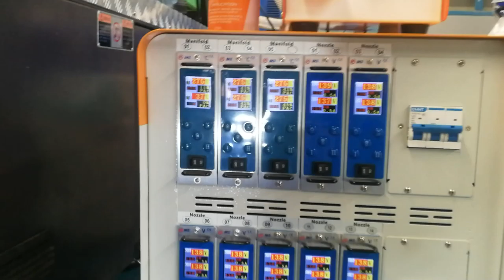Yawei 24-cavity 29/25 14.1g Preform Mould in BKK, Thailand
Yawei Machinery